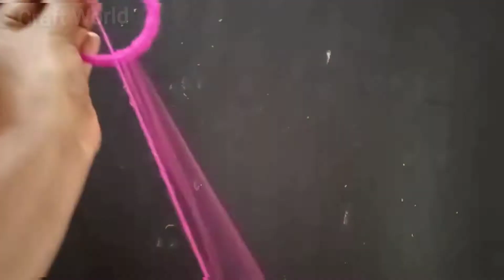How to make Mini Wall Hanging using bangle | DIY Mini Wall Hanging | woolen wall hanging |craftworld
In this video I shared how to make a mini wall hanging using  old bangle. It is very simple that anyone can make.

Material Needed:
1. old bangle
2.woollen thread
3.beads
4.scissors
5.glue
6.macrame leaf